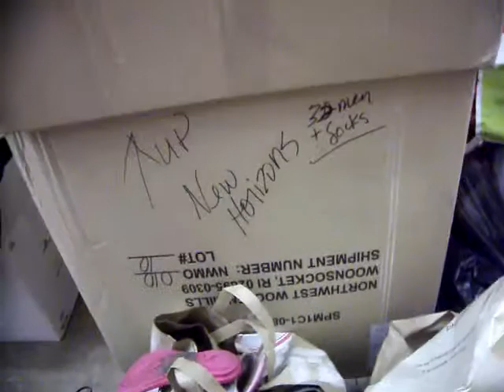Redeeming Soles Holiday 2010 Shoe Donations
Redeeming Soles 2010 Seattle shoe donations top goal of 500 pair by Christmas. Giving new shoes & gently used shoes to Seattle needy organizations. Over 700 pairs donated and still counting.